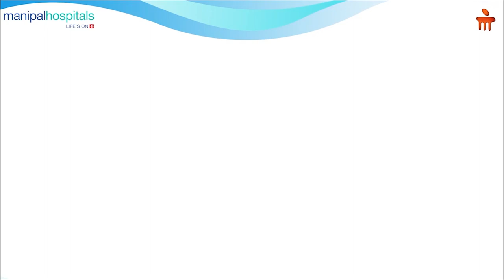Symptoms of Acidity | Dr. Manish Kak | Manipal Hospital Ghaziabad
Today there are a lot of OTC options for antacids that bring relief from the symptoms of acidity. Watch this video where Dr. Manish Kak, Consultant Gastroenterologist, Manipal Hospital Ghaziabad, shares when you should visit a doctor for long term relief from gastric issues like acidity and gas.